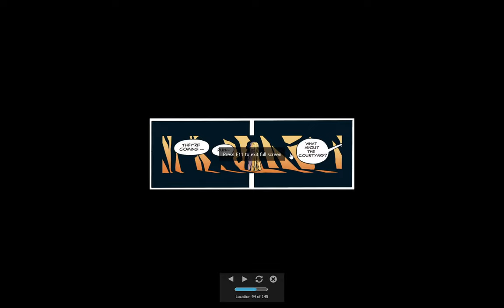Three Grown Adults Read BONE: Out From Boneville (3)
A voice-acted "readthrough" of BONE by Jeff Smith
Voice acted / dubbed by Abiel, Nia, and I.

Thorn Harvestar
Fone Bone
Phoney Bone
Bone Comics
Smiley Bone
Comic dub
Read aloud

Bone: Out From Boneville (3/4)